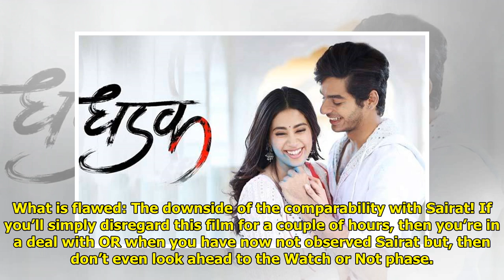Dhadak Movie Review: A similar painting with beautiful colors added!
Kathleen Sullivan